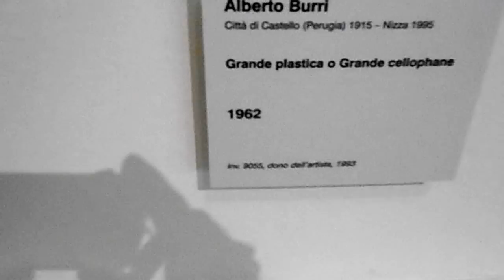Galleria nazionale d'arte moderna